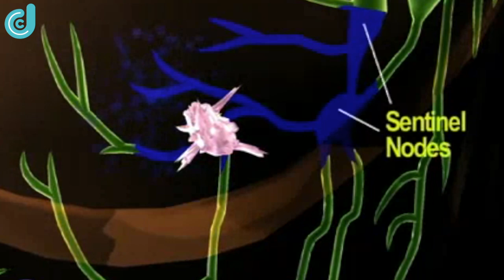Καρκίνος του μαστού-Λεμφαδενικός καθαρισμός-Πρόληψη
Φρουρός λεμφαδένας: απαραίτητο διαγνωστικό όπλο για την αντιμετώπιση του καρκίνου του μαστού

Ένα πολύ μεγάλο ποσοστό γυναικών με καρκίνο του μαστού μπορούν να γλιτώσουν τη χειρουργική επέμβαση ριζικής αφαίρεσης λεμφαδένων από τη μασχάλη, αν υποβληθούν στην μέθοδο ανίχνευσης καρκινικών κυττάρων σε ένα συγκεκριμένο λεμφαδένα που ονομάζεται «φρουρός» λεμφαδένας.

Με τη μέθοδο αυτή οι ειδικοί χειρουργοί μαστού ανιχνεύουν αν ο καρκίνος έχει κάνει μετάσταση στους λεμφαδένες οπότε και η ασθενής πρέπει να υποβληθεί σε χειρουργική επέμβαση λεμφαδενικού καθαρισμού. Στην περίπτωση όμως που ο φρουρός λεμφαδένας είναι αρνητικός, δηλαδή δεν ανιχνεύονται καρκινικά κύτταρα από τον πρωτοπαθή όγκο, τότε η ασθενής δεν χρειάζεται να αφαιρέσει και τους υπόλοιπους λεμφαδένες.

Το πρόβλημα με την συγκεκριμένη επέμβαση καθαρισμού όλων των λεφαδένων, είναι η μεγάλη νοσηρότητα των ασθενών καθώς συνήθως μετά την επέμβαση παρουσιάζουν λεμφοίδημα άνω άκρου. Μια κατάσταση που σε πολλές περιπτώσεις μπορεί να εξελιχθεί σε αναπηρία του χεριού.  Η μέθοδος φρουρού λεμφαδένα αν και είναι γνωστή τα τελευταία χρόνια στη χώρα μας, ωστόσο δεν εφαρμόζεται σ΄ένα μεγάλο ποσοστό γυναικών που πάσχουν από καρκίνο του μαστού.

Ο Χειρουργός Μαστού Γιώργος Παπάζογλου, εξηγεί την συγκεκριμένη τεχνική.